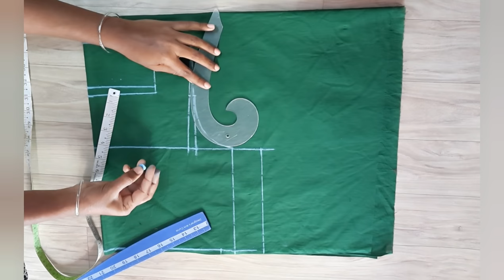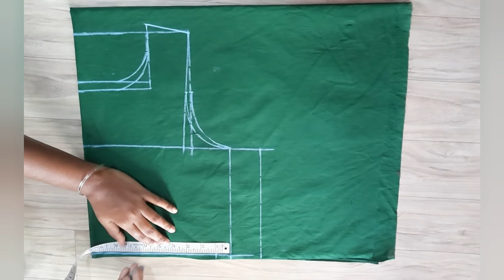Long frock cutting & stitching with drop shape neck design/ Botique style in telugu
jute fabric 3mtrs
satin lining 3mtrs
body's fabric 1mtr
cotton lining 1mtr

if you want to buy similar fabrics
please watch